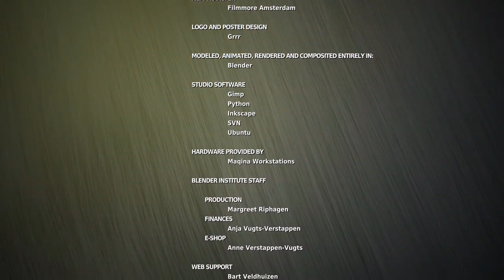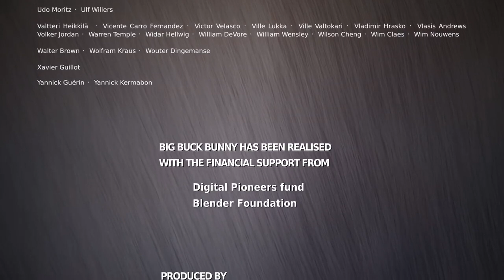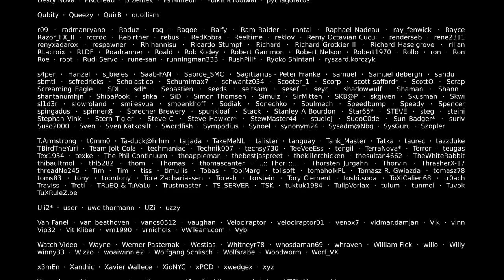Big Buck Bunny 60fps 4K Official Blender Foundation Short Film